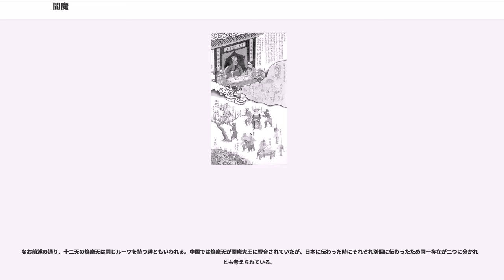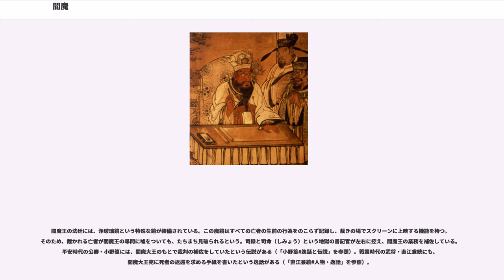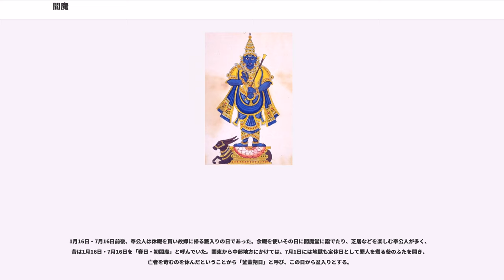閻魔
閻魔（えんま）は仏教、ヒンドゥー教などでの地獄、冥界の主。冥界の王として死者の生前の罪を裁く神。日本の仏教においては地蔵菩薩の化身とみなされ同一視されている。閻王ともいう。

閻魔は、サンスクリット語及びパーリ語のヤマ（）の音訳。

ヤマラージャ（、ラージャは王の意味）とも。音訳は、意訳は。略して、とも。

（閻魔）は、縛、雙世、雙王、静息、遮止、平等などと和訳される。“縛”は罪人を捕縛する意、“雙世”は彼が世中、常に苦楽の2つの報いを受ける意、“雙王”は兄妹一対で2人並びたる王の意、また“平等”は罪人を平等に裁くとの意からこれらの和訳がある。

本来はインド・イラン（）共通時代にまで遡る古い神格で、『アヴェスター』の聖王イマ（中世・近世ペルシア語でジャム（「輝けるジャム」の意味でジャムシードとも呼ばれる））や北欧神話の巨人ユミルと同起源である。

『リグ・ヴェーダ』では、ヤマとその妹ヤミー（）はヴィヴァスヴァットの子で、母はトヴァシュトリの娘とされた。人間の祖ともされ、ヤマとヤミーの兄弟姉妹婚により最初の人類が生まれた。

ヤマは人間で最初の死者となり、死者が進む道を見いだした。そして死者の国の王となった。虚空のはるか奥に住むという。インドでは、古くは生前によい行いをした人は天界にあるヤマの国に行くとされた。そこは死者の楽園であり、長寿を全うした後にヤマのいる天界で祖先の霊と一体化することは、理想的な人生だと考えられていた。

しかし後代には、赤い衣を着て頭に冠を被り、手に捕縄を持ち、それによって死者の霊魂を縛り、自らの住処・国に連行されると考えられた。ヤマの世界は地下だとされ、死者を裁き、生前に悪行をなした者を罰する恐るべき神と考えられるようになった。、神犬サラマーから生まれた4つ目で斑の2匹の犬サーラメーヤ（）を従える。

現在のインドでは、青い肌で水牛に乗った姿で描かれる（本来は黒い肌だが美術上の様式として青く描かれる）。

インドのヤマは、のちに仏教に取り入られて閻魔天となり、地獄の主と位置づけられるようになった。ただし一説には、本来はヴェーダのという同一尊から二途に分かれていったとも考えられている。その二途とは以下のとおりである。

中国に伝わると、道教における冥界・泰山地獄の主である泰山府君と共に、冥界の王であるとされ、閻魔王、あるいは閻羅王として地獄の主とされるようになった。

やがて、晩唐代に撰述された偽経である『閻羅王授記四衆逆修生七往生浄土経』（略して『預修十王生七経』）により十王信仰と結び付けられ、地獄の裁判官の一人であり、その中心的存在として、泰山王とともに、「人が死ぬと裁く」という役割を担い、信仰の対象となった。現在よく知られる唐の官人風の衣（道服）を纏った姿は、ここで成立した。

日本仏教においては地蔵菩薩と同一の存在と解され、地蔵菩薩の化身ともされている。

後に閻魔の本地とされる地蔵菩薩は奈良時代には『地蔵十輪経』によって伝来していたが、現世利益優先の当時の世相のもとでは普及しなかった。平安時代になって末法思想が蔓延するにしたがい源信らによって平安初期には貴族、平安後期には一般民衆と広く布教されるようになり、鎌倉初期には預修十王生七経から更なる偽経の『地蔵菩薩発心因縁十王経』（略して『地蔵十王経』）が生み出された。これにより閻魔の本地が地蔵菩薩であるといわれ（ここから、一部で言われている閻魔と地蔵とを同一の尊格と考える説が派生した）、閻魔王のみならず十王信仰も普及するようになった。本地である地蔵菩薩は地獄と浄土を往来出来るとされる。

なお前述の通り、十二天の焔摩天は同じルーツを持つ神ともいわれる。中国では焔摩天が閻魔大王に習合されていたが、日本に伝わった時にそれぞれ別個に伝わったため同一存在が二つに分かれたとも考えられている。

閻魔王の法廷には、浄玻璃鏡という特殊な鏡が装備されている。この魔鏡はすべての亡者の生前の行為をのこらず記録し、裁きの場でスクリーンに上映する機能を持つ。そのため、裁かれる亡者が閻魔王の尋問に嘘をついても、たちまち見破られるという。司録と司命（しみょう）という地獄の書記官が左右に控え、閻魔王の業務を補佐している。平安時代の公卿・小野篁には、閻魔大王のもとで裁判の補佐をしていたという伝説がある（「小野篁#逸話と伝説」を参照）。戦国時代の武将・直江兼続にも、閻魔大王宛に死者の返還を求...